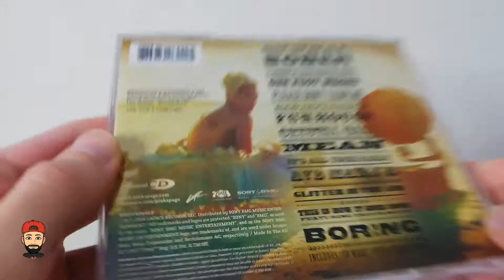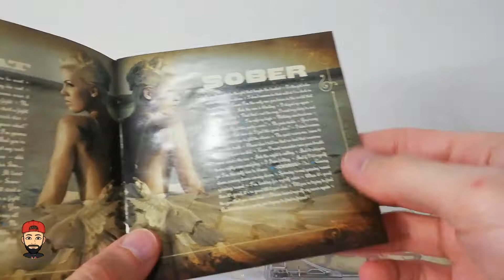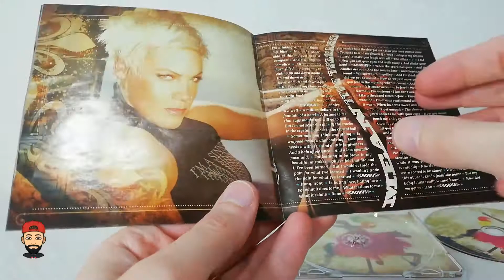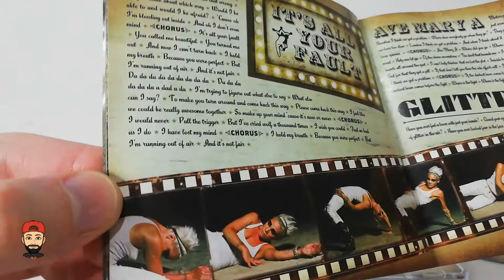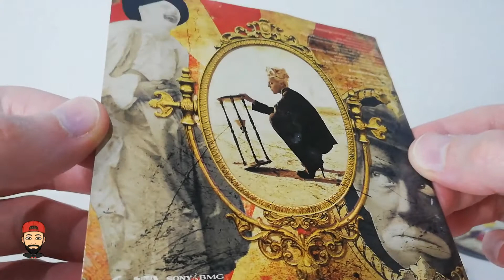P!nk "Funhouse" CD UNBOXING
Funhouse is the fifth studio album by American singer and songwriter P!nk, released by LaFace Records worldwide on October 24, 2008.

Tracklist :

1. So What
2. Sober
3. I Don't Believe You
4. One Foot Wrong
5. Please Don't Leave Me
6. Bad Influence
7. Funhouse
8. Crystal Ball
9. Mean
10. It's All Your Fault
11. Ave Mary A
12. Glitter In The Air
13. This Is How It Goes Down - featuring Travis McCoy - Bonus Track
14. Boring - Bonus Track
15. So What - CD-Rom Video